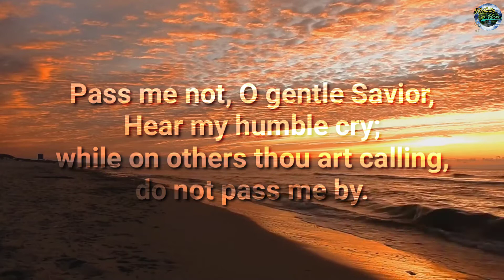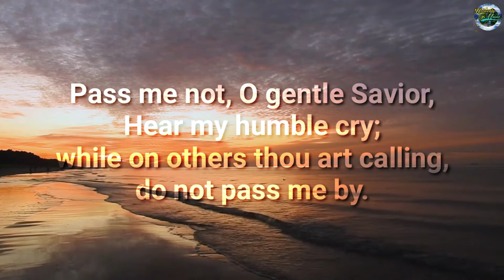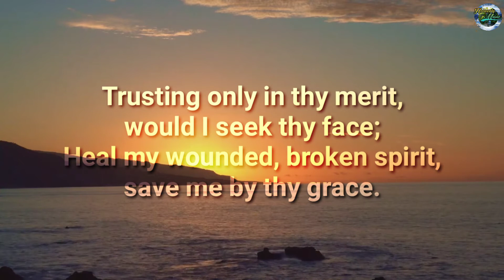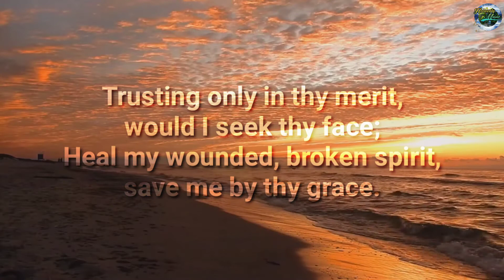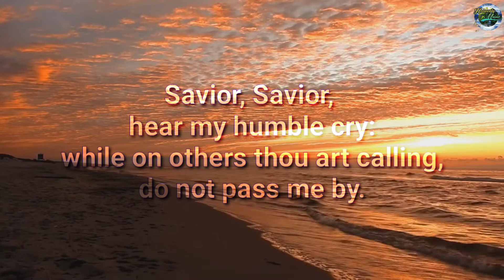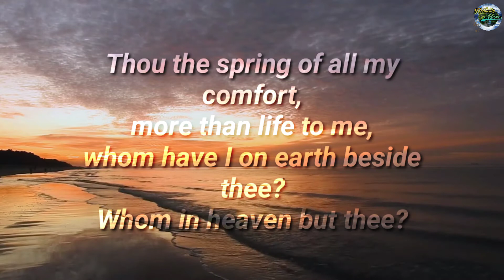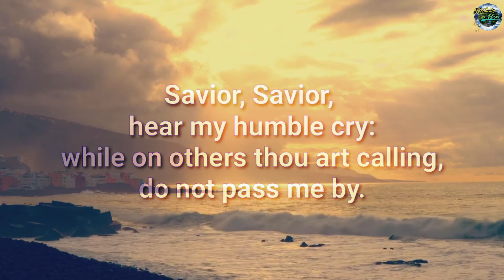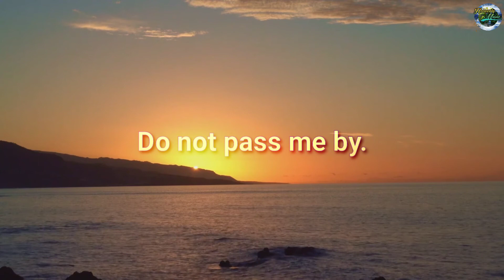Pass Me Not, O Gentle Saviour | Sarah Baute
2 Corinthians 9:6-8

6 But this I say, He which soweth sparingly shall reap also sparingly; and he which soweth bountifully shall reap also bountifully.

7 Every man according as he purposeth in his heart, so let him give; not grudgingly, or of necessity: for God loveth a cheerful giver.

8 And God is able to make all grace abound toward you; that ye, always having all sufficiency in all things, may abound to every good work:

God loves you always!

Amen!